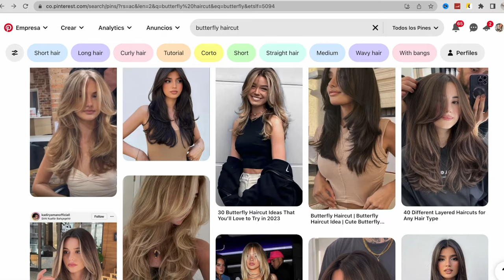RUTINA para PEINAR cabello ✨ en capas ✨ Butterfly haircut 🦋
Aqui les muestro la rutina que uso para peinar mi pelo en capas, como saben hace poco me hice el butterfly haircut y tiene algunos trucos para estilizar el cabello

• Qué camara utilizo:  Canon 50M Mark II
• Objetivo: Canon 50mm
• Con qué edito mis videos: Final Cut Pro